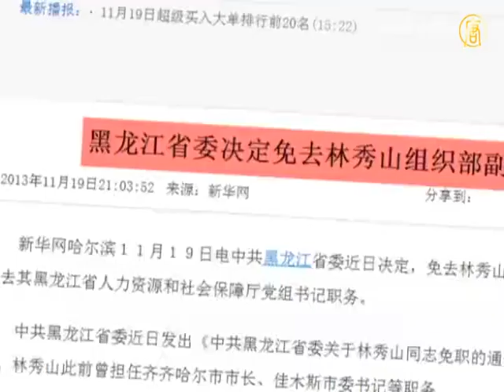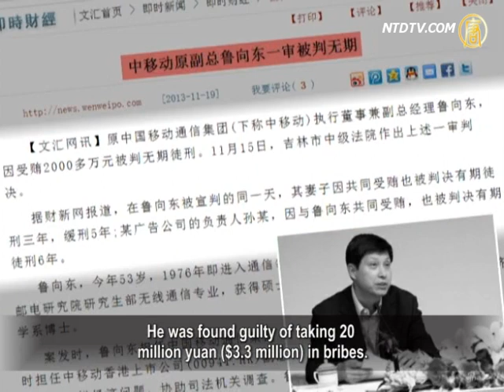Xi Jinping Seizes Power: Jiang Zemin Faction Repeatedly Under Investigation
Following the Chinese Communist Party (CCP)
Third Plenary Session, it was revealed that there has been a restructuring of personnel.
Hou Kai, member of the Standing Committee of the Central
Commission for Discipline Inspection (CCDI) was appointed as Shanghai CCDI secretary.
Lu Xiangdong, Executive Director and Vice President of
China Mobile, was sentenced to life imprisonment on charges of corruption.
Lu's boss was Jiang Mianheng, son of Jiang Zemin.

Lin Xiushan, Deputy Minister of the Organization Department
of Heilongjiang Province was expelled from his position.
Lin was involved in the case of Liu Tienan, who
was head of finance for Jiang Zemin's faction.
Analysts suggest that Jiang Zemin's son Jiang Mianheng
has been in control of China's telecommunication industry.
It is reported that he was the target of the CCDI, and is under
internal investigation for his the involvement in corruption.

On November 19, the CCP
initiated a new personnel structure.
Heilongjiang Provincial Party Commission announced
that Liu Xiushan has been expelled from his position.
Lin has allegedly been involved in the case of
Liu Tienan, who is in charge of state energy.
Lin became the latest CCP official to
be removed because of the Liu case.
Liu was said to control the finance for Jiang Zemin's faction.

On November 5, Lu Xiangdong was
sentenced to life imprisonment.
He was found guilty of taking 20
million yuan ($3.3 million) in bribes.
On the same day, Lu's wife was sentenced to three years
imprisonment, with a five year suspended sentence,
for her role as an accomplice.
Jilin Intermediate Court issued the
first trial verdict to Lu on November 5,
However, the news was only released
on November 19, after the Third Plenum.

Zhao Yun, a column writer for a Weibo
microblog commented.
Lu was arrested in March 2012, and the
sentence was given in November 2013.
This indicates that Lu was detained for 20 months
before the investigation report was completed.
Zhao says that in order to become a normal society, the
regime needs to respect one's legal rights prior to sentence.

Zhang Jian: "Lu Xiangdong is a typical
victim of the CCP's internal struggle.
This is Xi Jinping and Li Keqiang's (Xi-Li) warning
to Jiang Zemin, including Jiang's family and his son.
This is likely to be a sign that Xi-Li will
purge Jiang's faction on a large-scale."

During Jiang's tenure, his son Jiang Mianheng established
a giant telecom industry within the space of only a few years.
This includes the Shanghai Information Network, Shanghai
Cable Network, and China Network Communication.
His business became very extensive, including cables,
electronic publishing, CD production, high-speed broadband and e-commerce.

Lu Xiangdong was handled directly by court prosecutors,
rather than probed by the CCDI.
This indicates that the key evidence regarding
Lu's corruption had already been obtained.

Lu Xiangdong, was an executive president
and deputy director of China Mobile.
He was also Deputy President of China Mobile,
which was listed on the Hong Kong stock exchange.
He was the second senior official to be removed.

The first was Zhang Chunjiang, former Party
Secretary, and former executive at China Mobile.

Shi Shi, China affairs expert: "This is an obvious sign.
From the Third Plenum document of 'Decisions' we
can tell that it targets the Jiang factions corruption.
For example, to abolish the labor camp system,
is the most frightening issue for the Jiang faction.
This is because the labor camps are associated
with Jiang Zemin's persecution of Falun Gong.
In 2008, US official reports said that in the labor camps,
50% of the inmates are Falun Gong practitioners.
Now abolition of the labor camp
system will heavily impacted Jiang."

After the Third Plenum, Xi-Li are now
intensifying purging the blood-debt faction.
What will be the future of China Mobile?

Zhang Jian: "In China, people know that all the companies
with the name 'China' are not owned by local regimes.
Thus, Xi-Li will certainly send their allies
to these companies.
This is because Xi-Li have learned from the
previous leaders, to seize all major resources."

Xi Jinping's regime established two
new organs after the Third Plenum.
These are the National Security Commission, and
a task group to oversee comprehensive reforms.
This has undermined Jiang Zemin's
Politics and Law Commission.
The list of officials involved in the
China Mobile case may become longer.
Regardless who is the next, all the links in
the chain will finally lead to Jiang Mianheng,
Jiang Mianheng controls Shanghai's main
economic sector, and China's telecom industry.